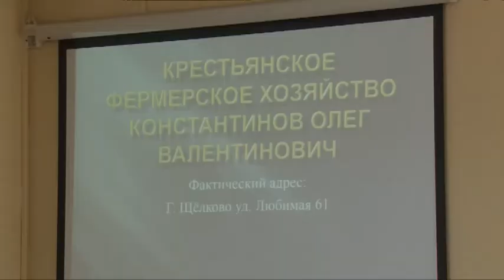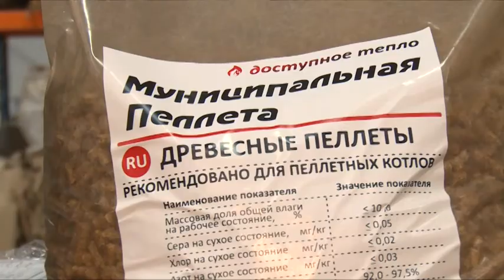1,4 млрд рублей предполагается инвестировать в расширение производства топливных пеллетов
Важны любые проекты. Развить крестьянско-фермерское хозяйство, расширить производство топливных пеллетов -  с такими бизнес-идеями выступили щёлковские предприниматели на инвестиционном часе в администрации района.